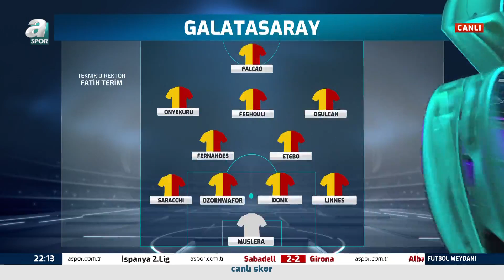Mehmet Ayan: "Galatasaray'da Linnes Ve Donk'u Beraber Stoper Oynatırım"